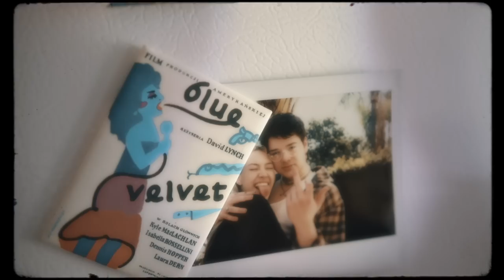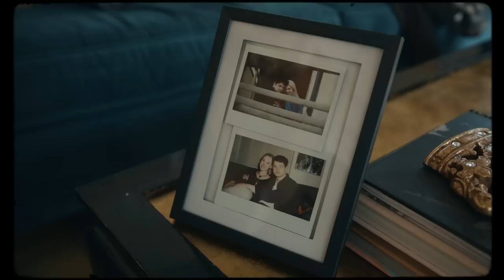raspy - lonely sex (Official Music Video)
Official Video for "lonely sex" by raspy

Directed By: Jonah Mazer
Produced By: Miles Salzgeber
A Living Records Production
Produced by: Aidan Han, Nit Hoti